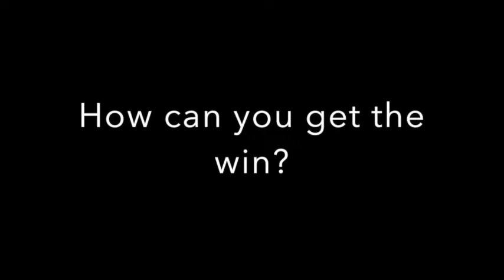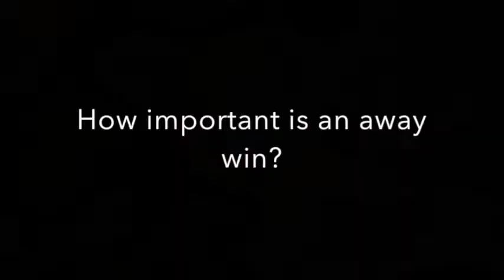Dragons TV: Jared Rosser previews Ospreys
Wing Jared Rosser looks ahead to the clash with Ospreys at the Liberty Stadium in the Guinness PRO14.